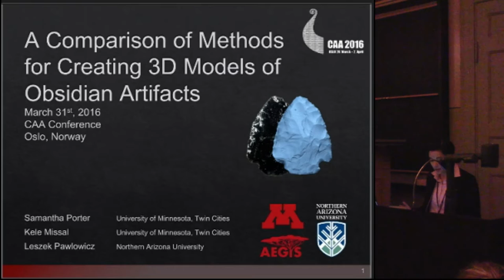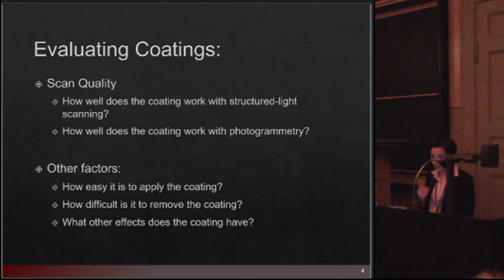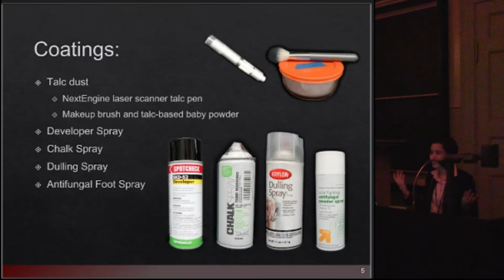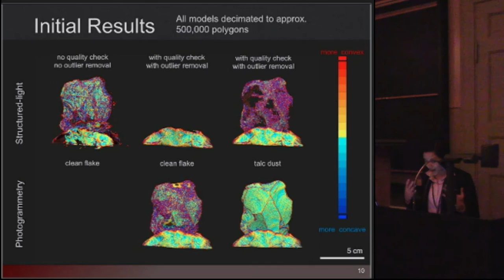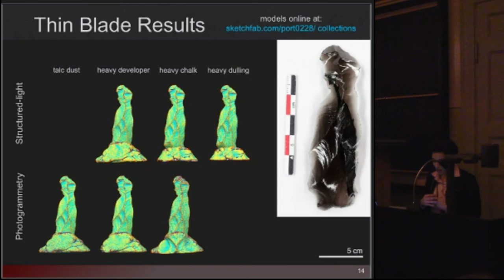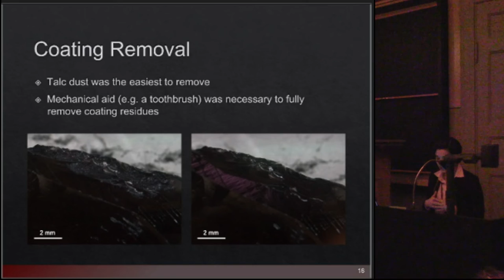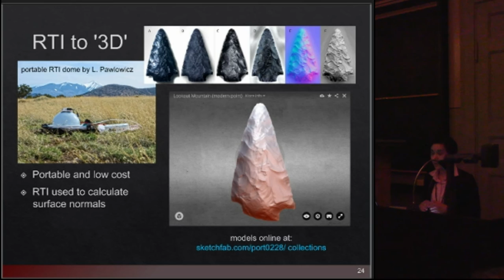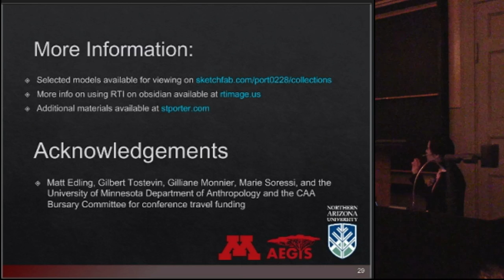A comparison of methods for creating 3D models of obsidian artifacts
Samantha Thi Porter, Kele Missal, Leszek Pawlowicz

Within the discipline of lithic analysis, digital 3D artifact models are useful both as a means of augmenting traditional two-dimensional representations, and as a form of raw data for morphometric and technological analysis. Unfortunately, some raw materials are inherently more difficult to capture than others. Obsidian, specifically, is highly reflective, tends to have a visually homogenous surface, and is oftentimes transparent. All of these factors restrict a researcher's ability to capture images of obsidian objects that are of high enough quality for the construction of an accurate 3D model. In some parts of the world the vast majority of lithic artifacts are made of obsidian. Therefore, finding a way to systematically model obsidian artifacts with a high degree of precision would be extremely useful.
We compare the effectiveness of two different methods of capturing object morphology, (structured- light scanning using a DAVID SLS-2 system and close-range photogrammetry using the software Agisoft PhotoScan) in conjunction with several commonly used substances used to coat lithic artifacts for scanning, (brushed-on talc powder, talc-based developer spray, and chalk spray) on a sample of experimentally produced obsidian pieces of different shapes and sizes. Coatings are evaluated on their ease of use, the quality of scans that result from their use, and their impact on artifacts (e.g. difficulty of removal, and effects on artifact labels). The quality of the 3D models are evaluated on the accuracy of gross artifact morphology as well as success in capturing fine features commonly used in lithic analysis such as retouch, platform preparation removals, ripples, and lancets. We also discuss alternative methods of documenting obsidian artifacts that do not necessitate coating, such as Reflectance Transformation Imaging (RTI).